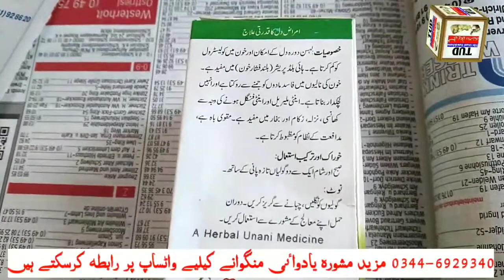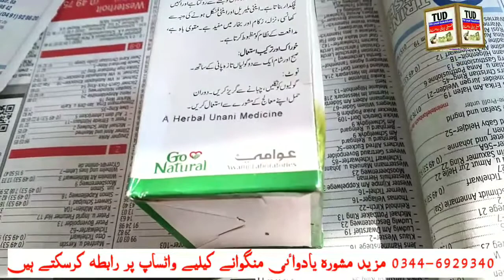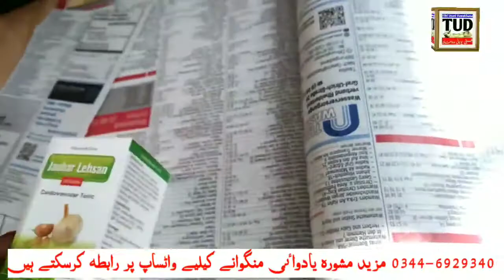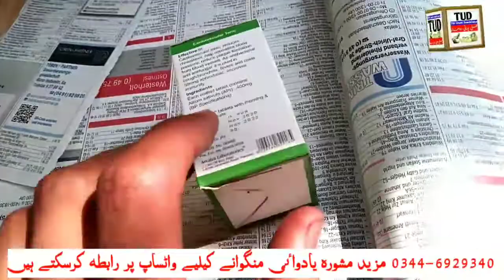Joher Lehsanجوہرلہسن بلڈ پریشر BPکیلیے اچھا جوہر ہے